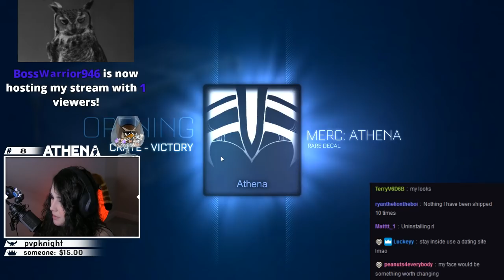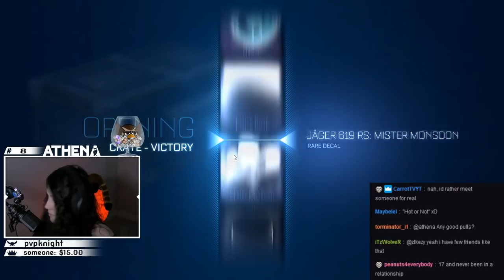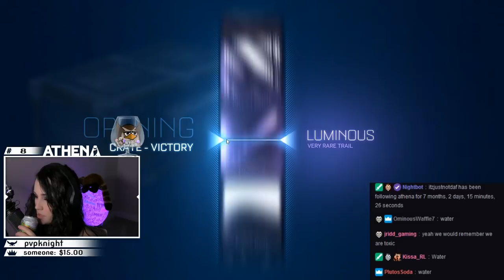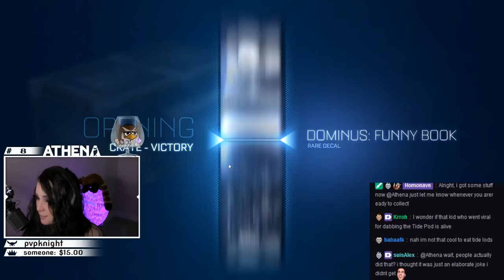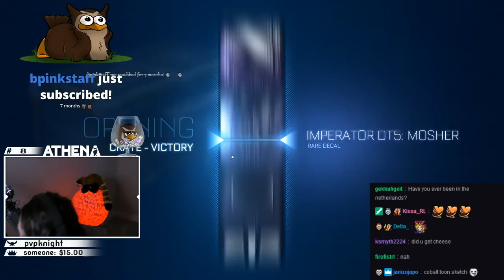OPENING MORE PAINTED ITEMS... PART.2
✧˖° Connect w meeeee  ✧˖°